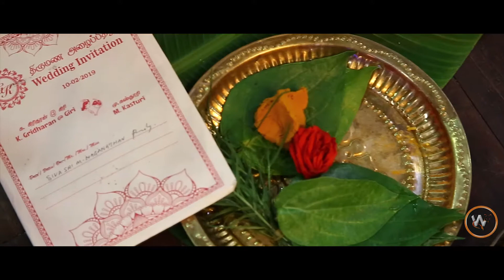Beautiful Malaysia Indian Wedding Highlights┃Mr.Giridharan & Kasturi┃By White Fox Cinematography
Beautiful Malaysia Indian Wedding Highlights┃Mr.Giridharan & Kasturi┃
"We Create Your imagination"